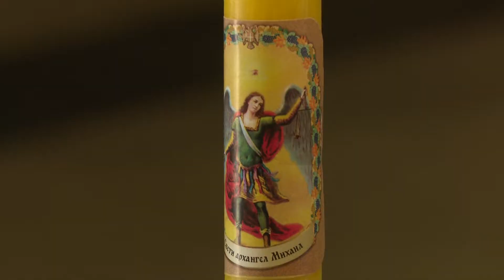belami.rs - Narodno pozorište obeležilo slavu